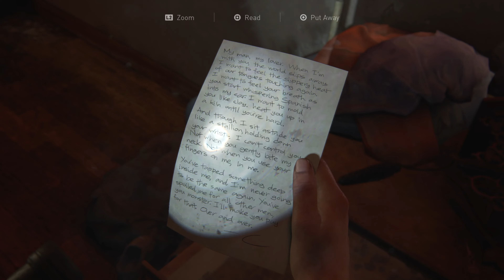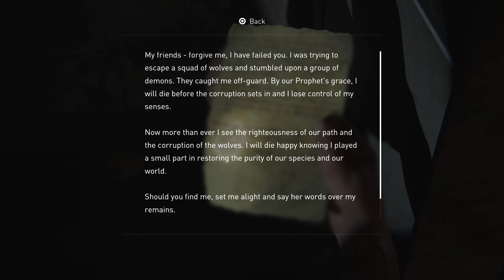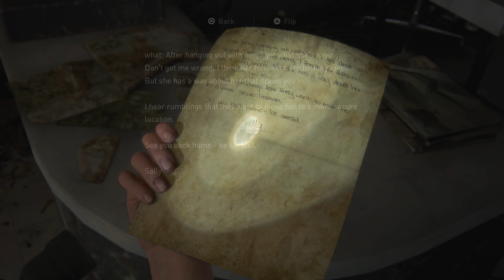[PART 28 - Hostile Territory ] The Last Of Us Part II - Full Gameplay [Grounded] [4K60]